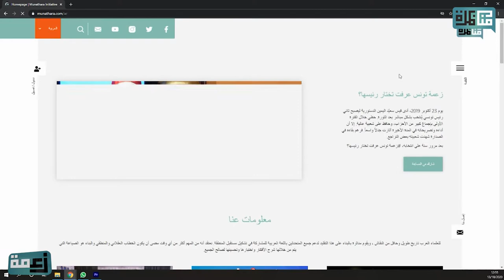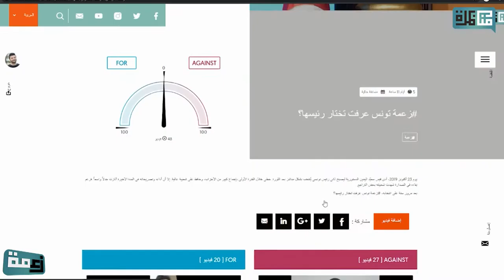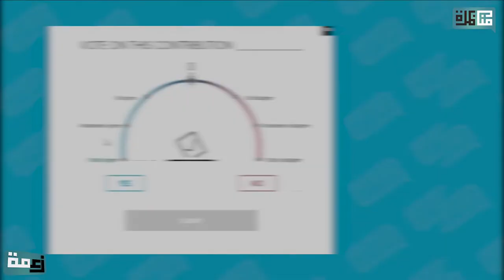كيفية المشاركة في مسابقة زعمة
مشروع زعمة هو مشروع جديد وفريد من نوعه، حيث تستعمل الدارجة التونسية للنقاش والتناظر حول ما يهم المواطن/ة التونسي/ة.